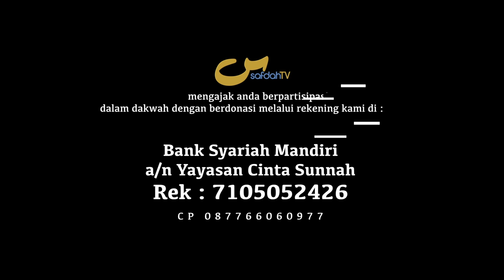Kematian Datang Kapan Saja - Ustadz Dr. Musyaffa' Ad-Dariny, MA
Death Can Come at Any Time

KEMATIAN DATANG KAPAN SAJA - AKHIRNYA SEMUA AKAN MATI #03 - USTADZ Dr. MUSYAFFA' AD-DARINY, MA

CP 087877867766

Tim SafdahTV